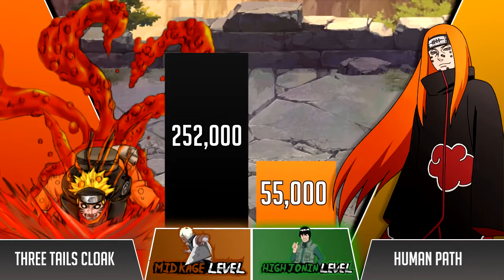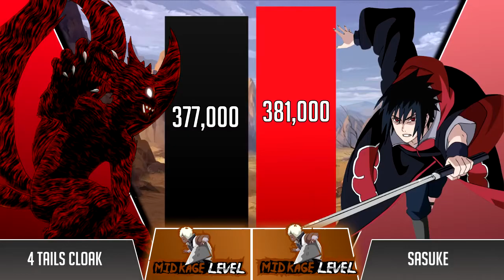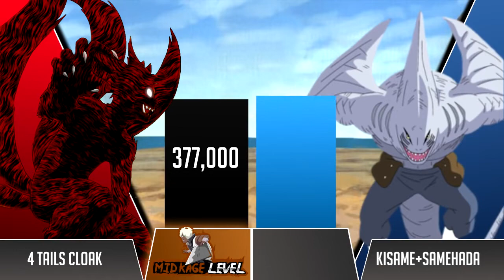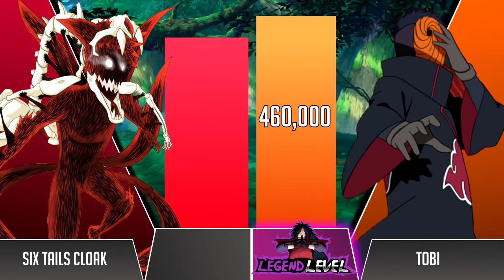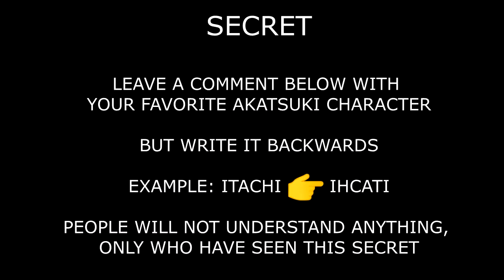Naruto vs Akatsuki Power Levels 🔥Shippuden Boruto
If you have any issue about the video and want to to take it down. Please do message me and i will gladly remove it. Thank you so much

naruto power levels","sakura power levels","naruto vs sakura power levels","sakura vs naruto power levels","naruto vs sakura","sakura vs naruto","power levels","ninjascale","ninja scale
ninjascale, ninja scale, akatsuki power levels, naruto power levels, akatsuki vs naruto power levels, naruto vs akatsuki power levels, naruto vs akatsuki power level comparison, naruto vs akatsuki